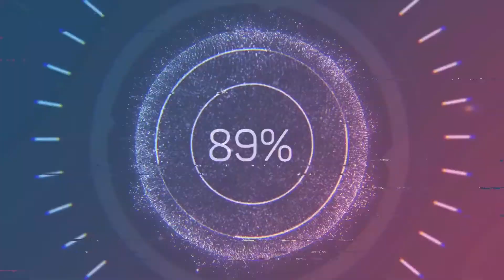Calvin Harris - Stars Come Out [MNT Release] ᴴᴰ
MusicNationTUBE ©️